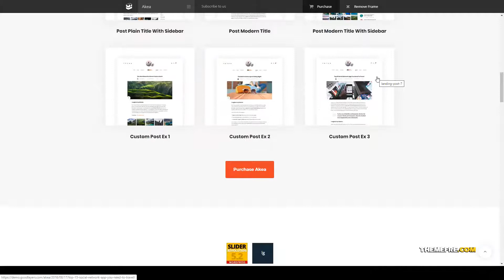Akea - BlogWordPress photography traveler Sena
Compatible With Facebook, WooCommerce 3.4.x, WooCommerce 3.3.x, WPML

 Columns 4+

 Layout Responsive

 Tags blog, blogger, blogging, clean, editorial, gutenberg, instagram, journal, lifestyle, magazine, personal, photography, simple, travel, traveler